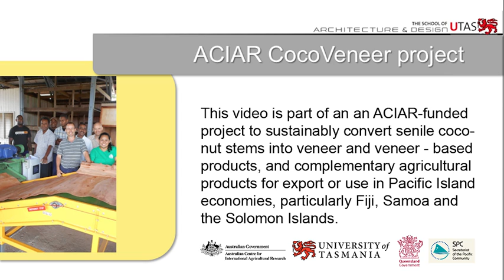ACIAR CocoVeneer - The character of coconut wood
This video features QDAF's Robbie McGavin describing the primary characteristics of coconut wood from senile palms.